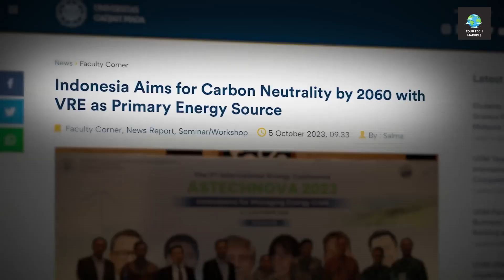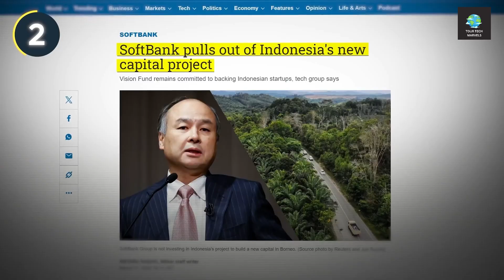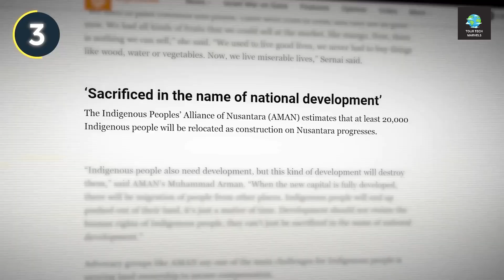Nusantara Unveiled: Inside Indonesia's $33 Billion Future Capital City Project!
Take a virtual tour through Indonesia's visionary $33 billion project to build the future capital city of Nusantara. Explore the bold urban planning, sustainable design, and cultural aspirations driving this monumental endeavor, poised to redefine the nation's landscape and identity.